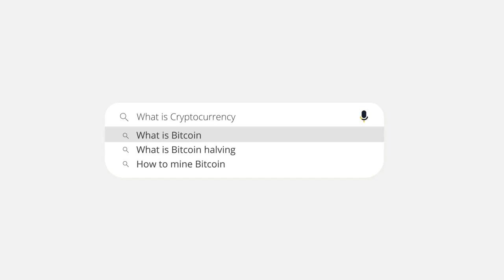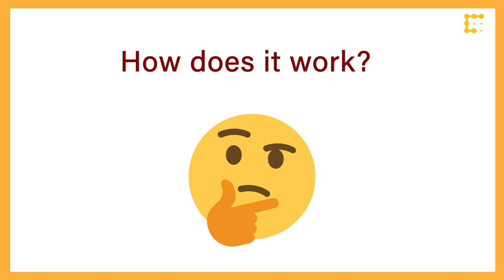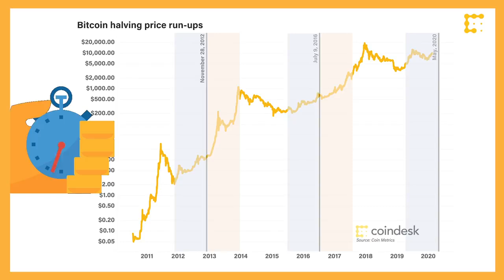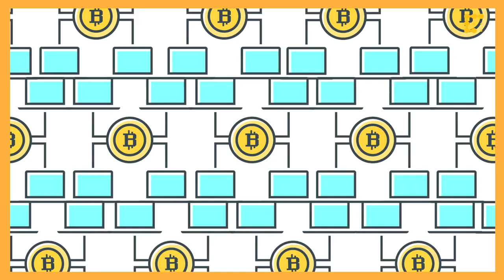What is the Bitcoin Halving? | CoinDesk Explains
The last Bitcoin halving took place on May 11, 2020, and the next bitcoin halving will likely occur in April 2024.

This regular process will change how many bitcoin miners can create and, more importantly, could ramp up the price. How does it work? Why does it happen? And what will happen to your bitcoin when the big day comes? CoinDesk explores the upcoming halving in this quick, easy-to-understand video.